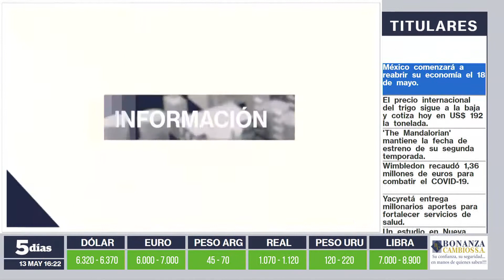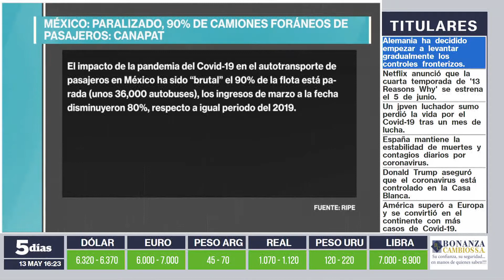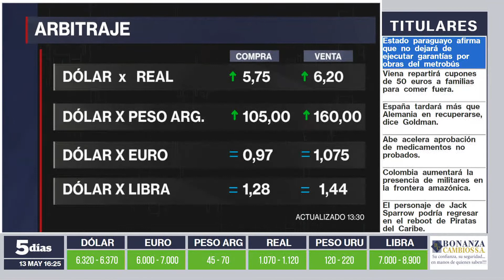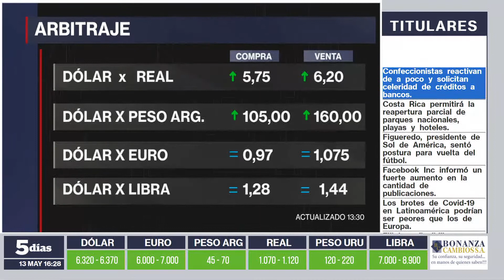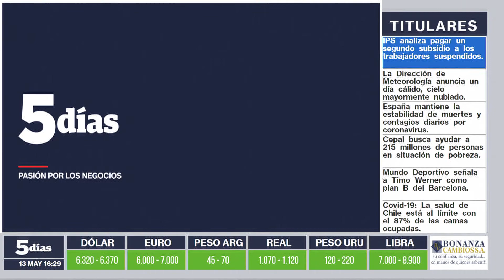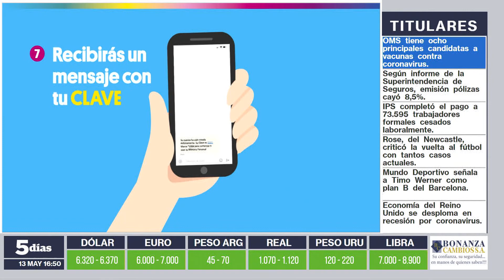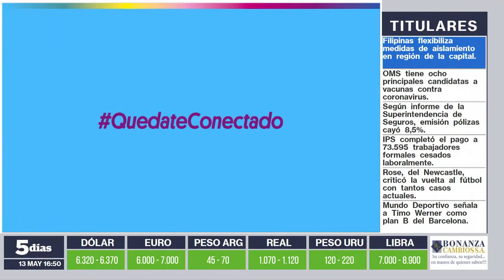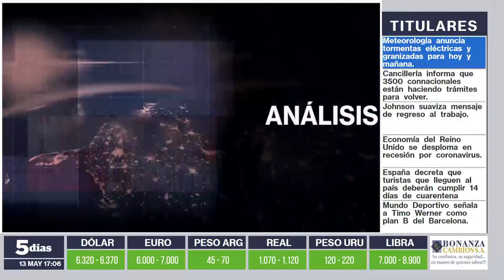Roberto Melgarejo y Eduardo Nakayama | Conversatorio periodístico PM | 5días TV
Conversatorio emitido el día Miércoles 13 de mayo.

Invitados del día:
- Roberto Melgarejo (Embajador Paraguayo en Italia)
- Eduardo Nakayama (Historiador)

Tema:
- Óptica de reapertura económica en Italia y situación de los paraguayos y residentes.
- Coyuntura histórica de la Independencia Nacional.